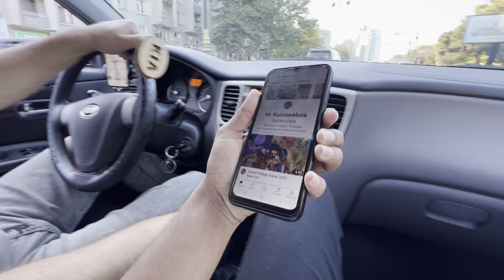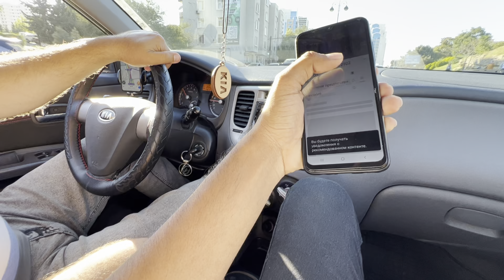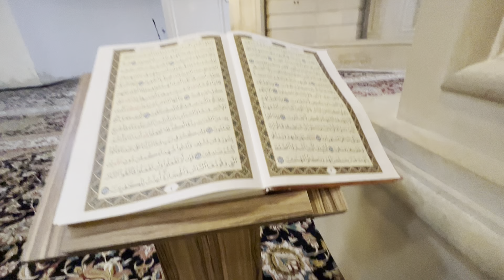Heydar Mosque Azerbaijan Baku📍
Vlog # 52

/ Links \
Hello Youtube Family I'm Nadeem Malik Welcome To All Love You